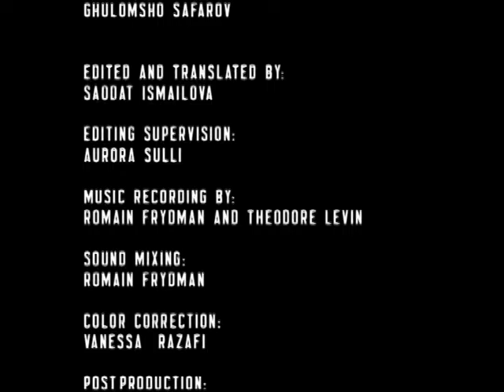Music Of Central Asia [Vol. 5][Part II].Badakhshan Ensemble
Canción con derechos de autor: Falak-i Badakhshani
Autor de la reclamación: [Merlin] Smithsonian Folkways